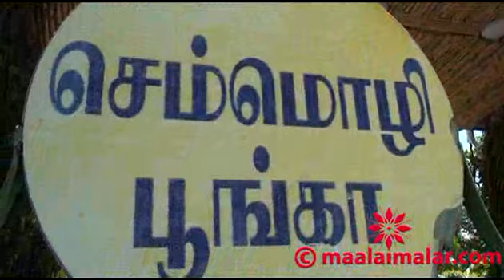Jamai Shooting Spot by video.maalaimalar.com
Jamai Shooting Spot